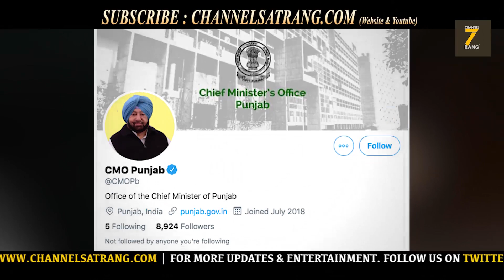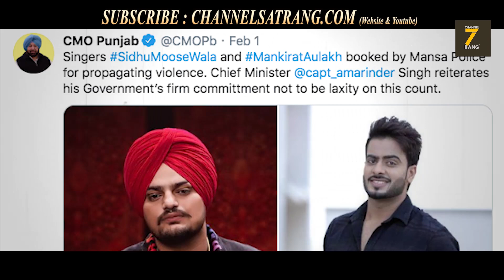ਬੁਰੇ ਫਸੇ | Mankirat Aulakh | Sidhu Moosewala | ਵੱਡੀ ਮਾੜੀ ਖ਼ਬਰ